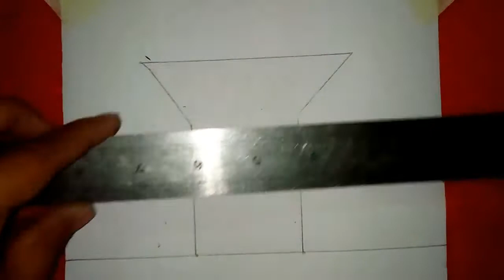শহীদ মিনার আঁকার সহজ পদ্ধতি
in this video show how to draw shaheed minar easy way.
 I have used poster color and art paper in this drawing.
21st February, shaheed minar, poster color, শহীদ মিনার,  ২১ শে ফেব্রুয়ারি